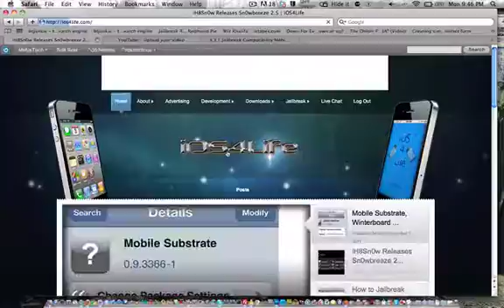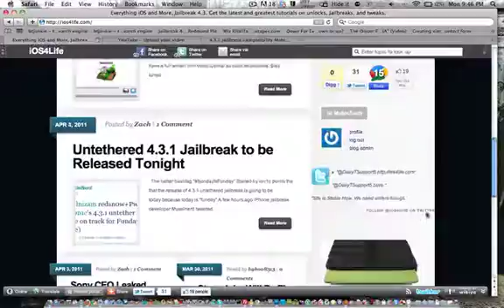3 Jailbreaks out now! 4.3.1 untethered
Four Jailbreak Tools for 4.3.1 untethered:
Redsn0w Windows and Mac
PwnageTool Mac
sn0wbreeze Windows

Hope this video helps clear up jailbreak and links you to easy to follow guides.